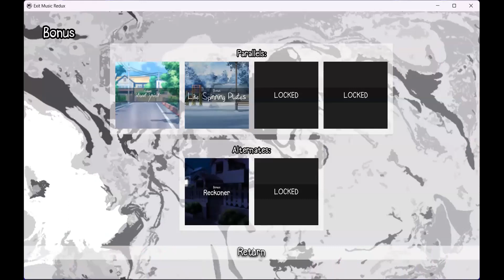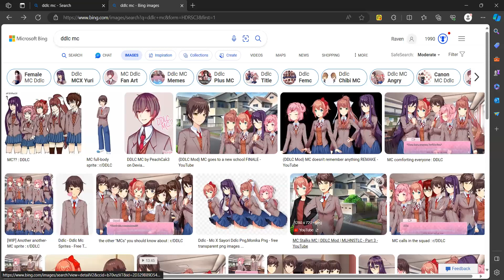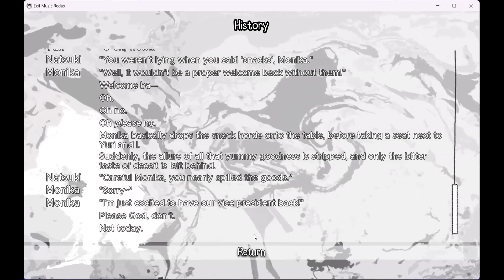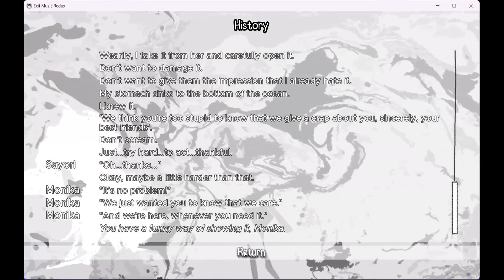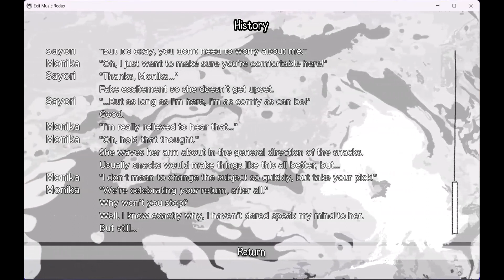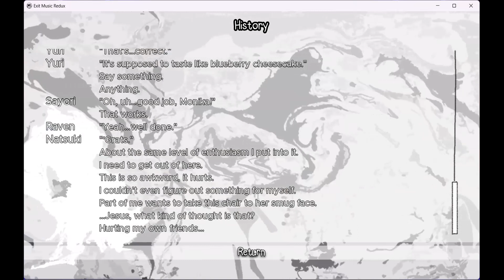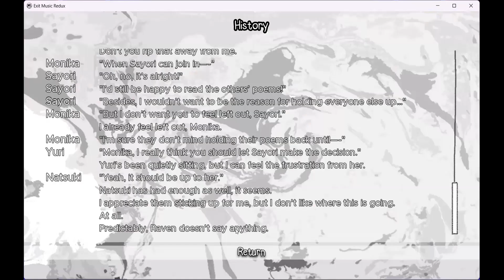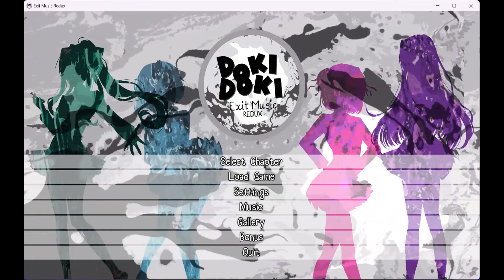Let's Play a Doki Doki Literature Club Mod - Exit Music Redux: Part 23